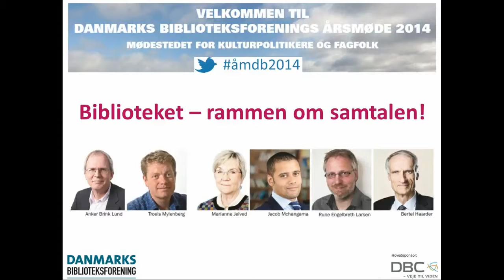Vagn Ytte Larsen byder velkommen